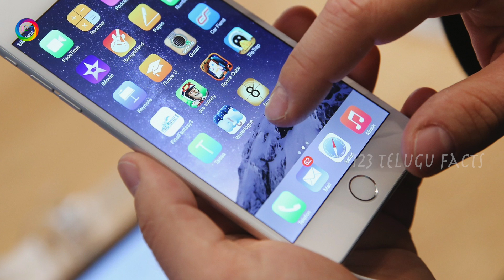Places in India which protect us from Modernization | Best places in India | 123 Telugu facts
Even though technology and modernisation spread across everywhere, there are places which are far away from modernisation.